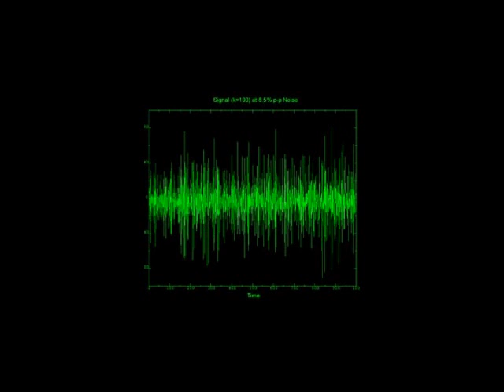FM Signal Roger Waters